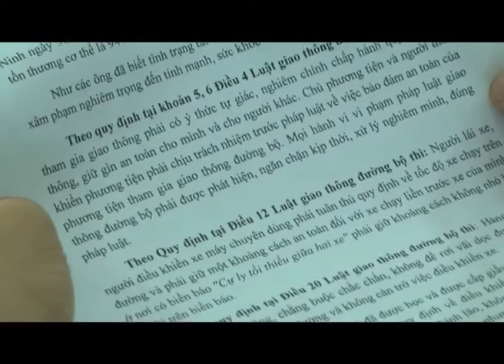Sơ kết quy chế phối hợp giữa Thường trực HĐND và MTTQ thành phố